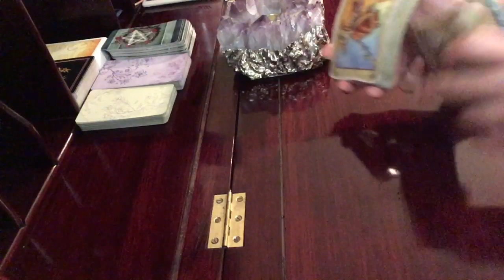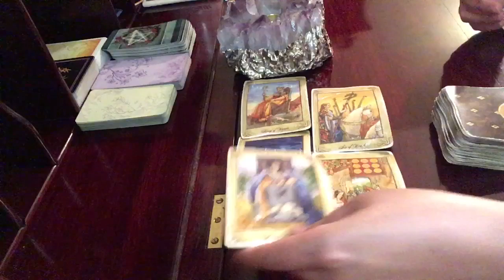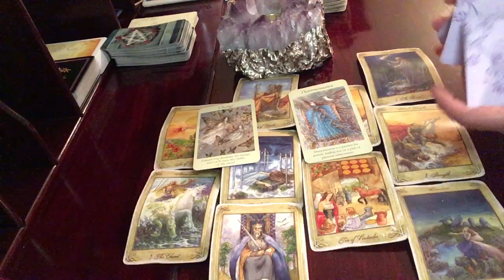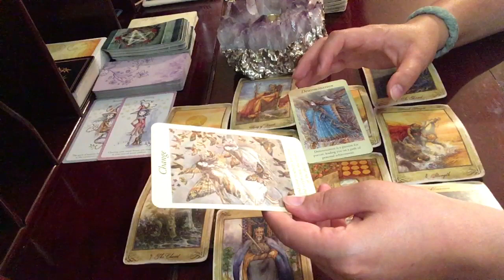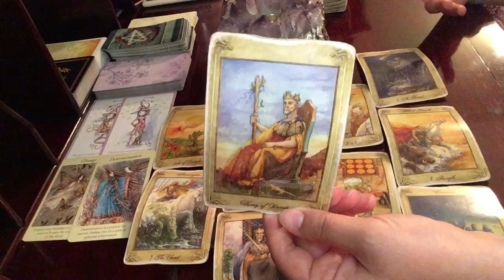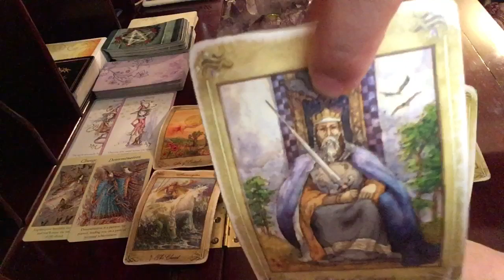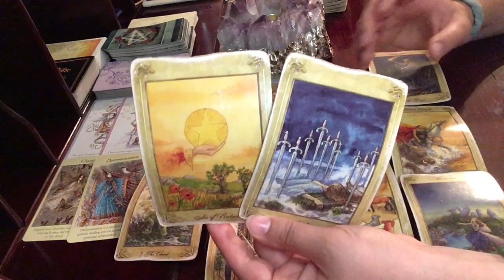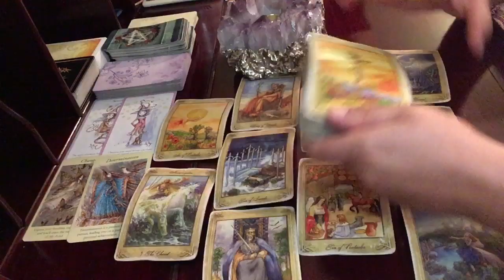Pisces August 1-15, 2019 // The Divine Blesses Your Career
$25 for one question. Turnaround time 7-10 days. (This excludes Sunday)

Paulina Casidy